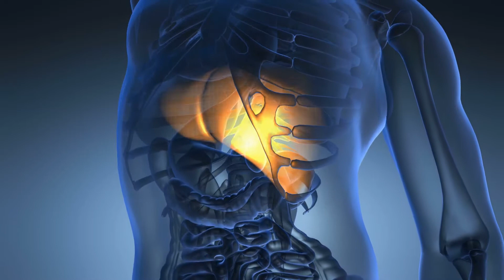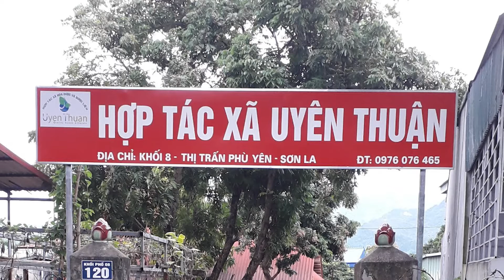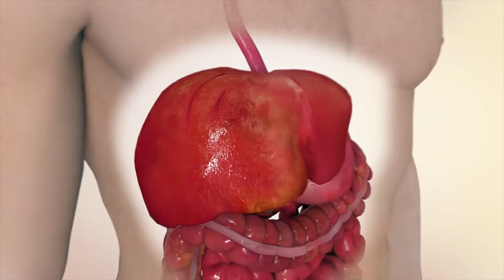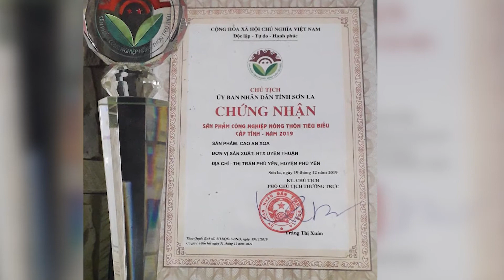Câu Chuyện Sản Phẩm Cao An Xoa